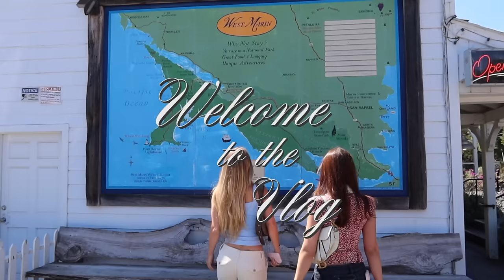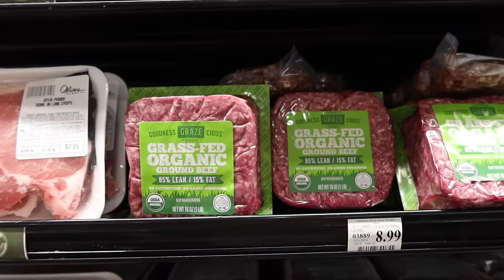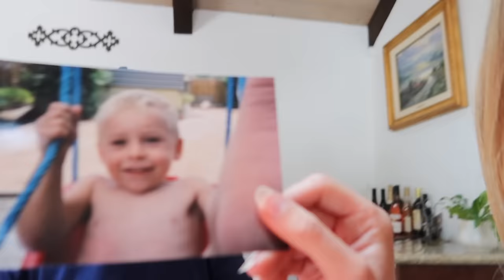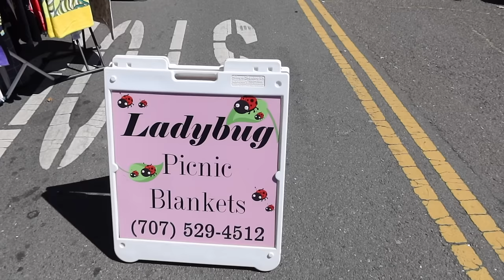hometown vlog: sonoma county, mom and dad, friends